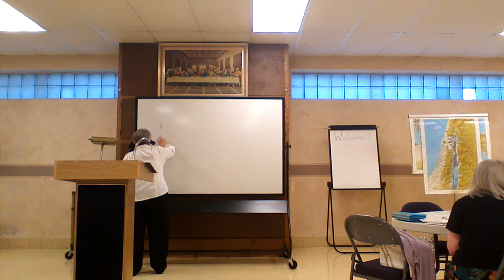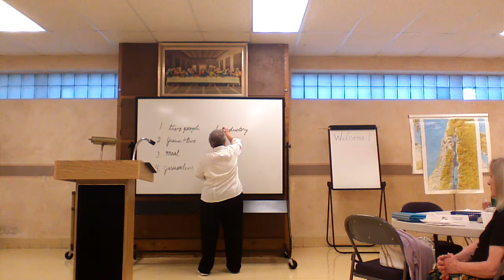Friday Morning Bible Studies 8-31-2018 Sr. Elise Bread of Life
Videos from Fox Valley Catholic Bible Study sessions held each Friday morning at 6:30 am. 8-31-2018 Sr. Elise Bread of Life